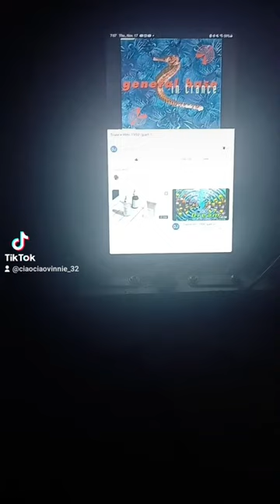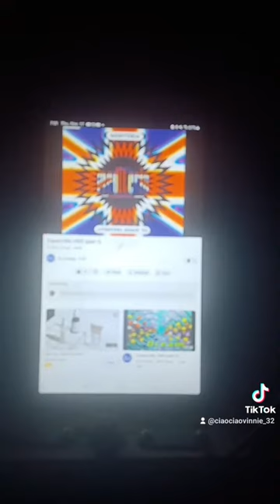Jamming to Trance Hits 1992 🎶